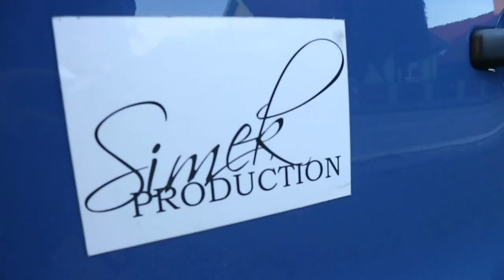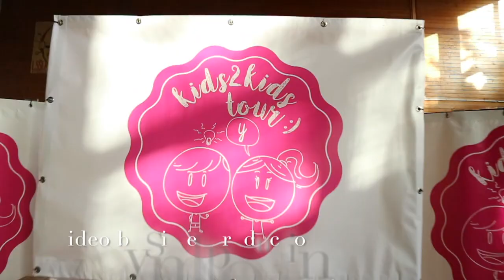vlog Kids2kids Petrzalka-Dudová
Boli sme aj na ZŠ Dudová a deti z nás mali veľku radosť, naučili sme ich zaujímavou formou vybrané slová. Nabudúce u vás.

Tešíme sa na vás v ďalších mestách  🎤🎬😊

Tour 2018 Kids2kids rozbieha svoju veľku TOUR  😜 ak máte záujem, aby sme prišli aj do vášho mesta,školy napíšte  na FB ,,kids2kids''
Vybrané slová sú na ceste za Vami!!!
TEAM KIDS2KIDS